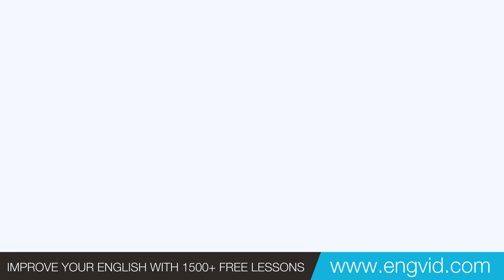3 Common Idioms for Appearance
Why should you learn idioms? Because they’re everywhere! Often, they are one of the final parts of language that students must learn to feel truly confident when speaking. In this lesson, I teach you THREE very common idioms that people use to talk about someone’s appearance, and in one case, someone’s performance. The idioms in this video include: to look like a million bucks, to catch someone’s eye, and to cry one’s eyes out. It’s one thing to know the meaning of an idiom, and it’s another thing to use it with confidence. That’s why I provide context and example sentences that are easy to remember in this lesson. If you enjoy this video and you want to continue increasing your knowledge of idioms, make sure to get a copy of my book, 200 Practical English Idioms . It has only high-frequency idioms, many examples, and clear definitions. It’s language you can use!